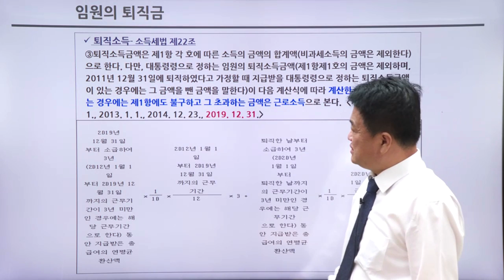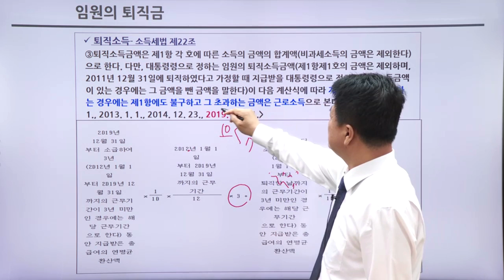FC테마특강 - CEO퇴직플랜과 결손방지